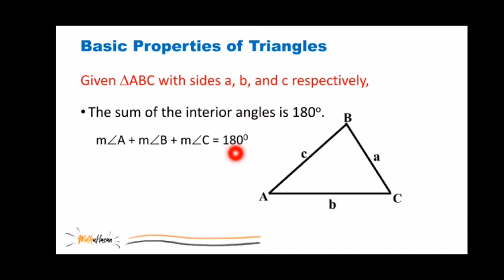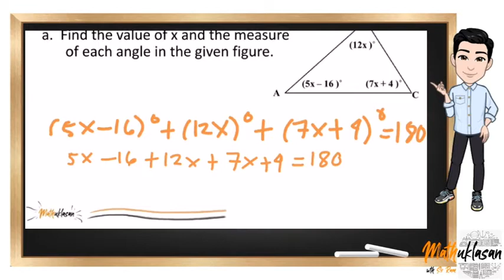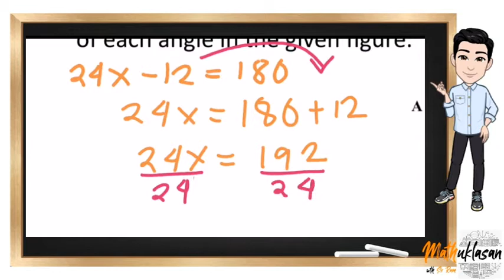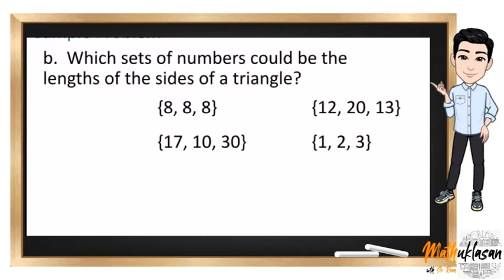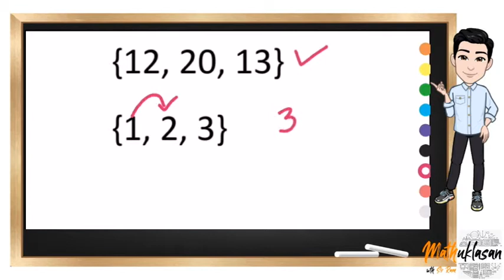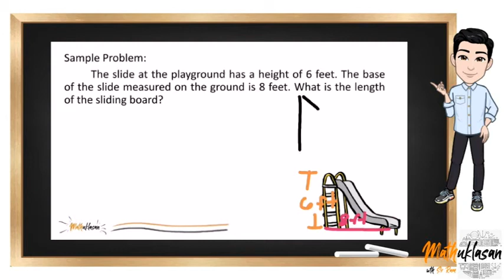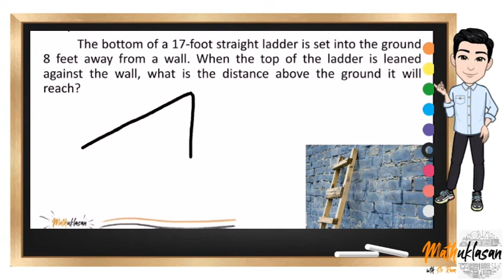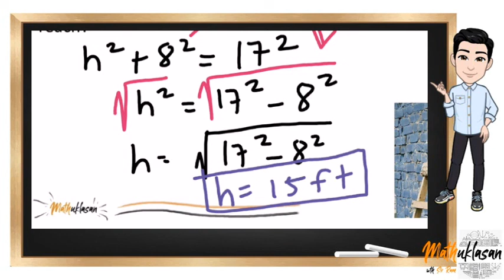Pythagorean Theorem, Triangle Properties || Plane Trigonometry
Learning Objective: Solve problems involving Pythagorean theorem and some basic properties of triangles.